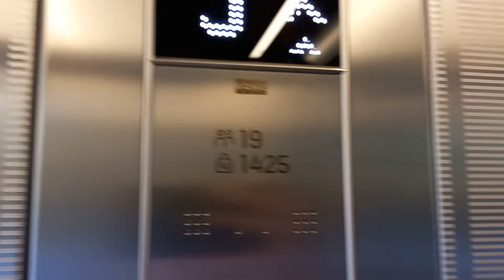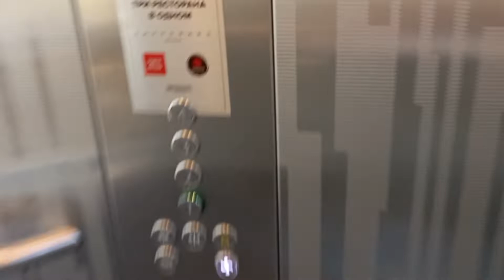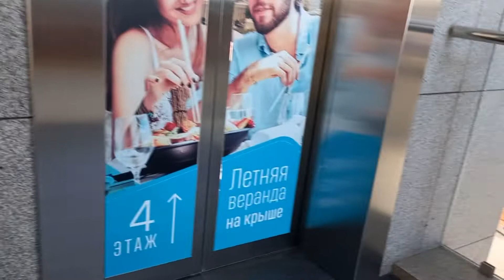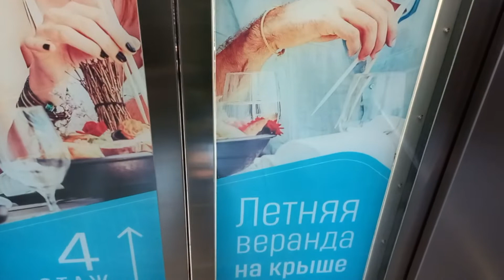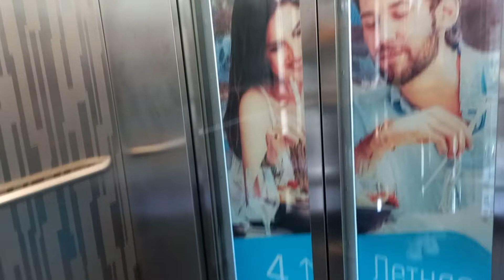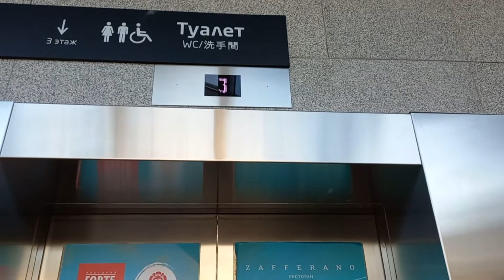Электрические лифты KONE 1450 кг, 1 м/с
Г. Москва
ТЦ Атриум